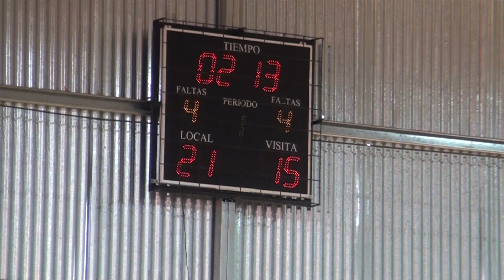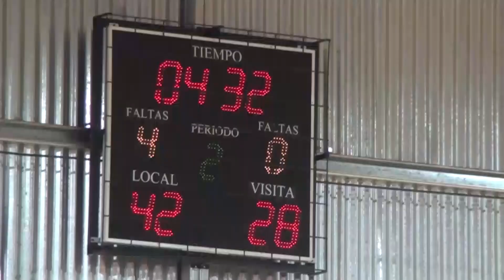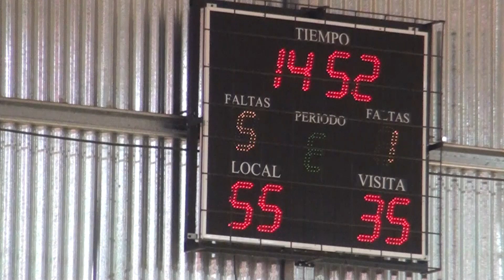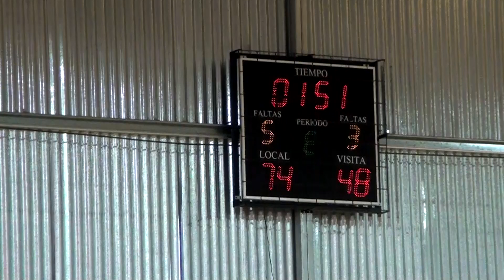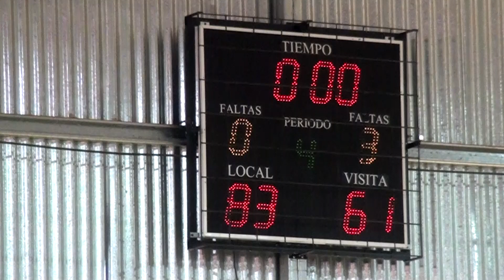27 11 211 TIRICA SIGLO U15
Top 4 categoria U15 Noviembre 2021